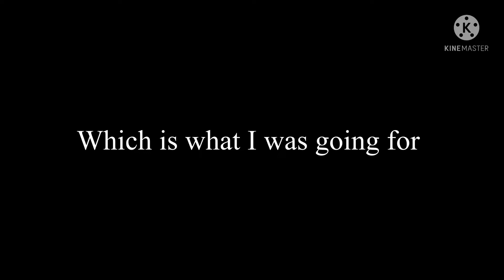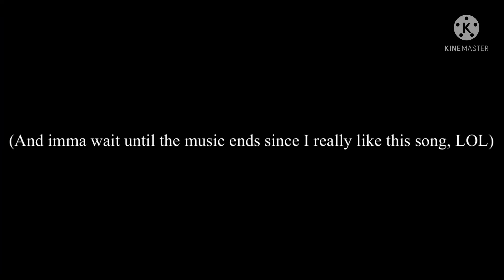I updated my oc of me